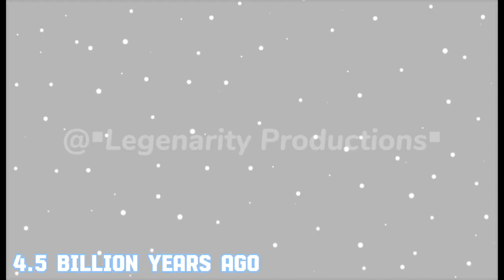What is a Super Blue Moon?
Took a bit.

0:00 - 0:11 Intro
0:12 - 0:30 History of The Moon
0:31 - 1:01 Super Blue Moon Explanation